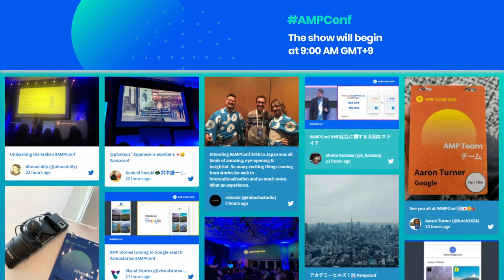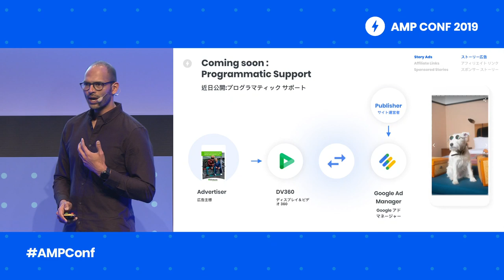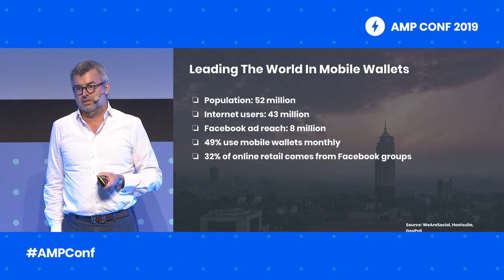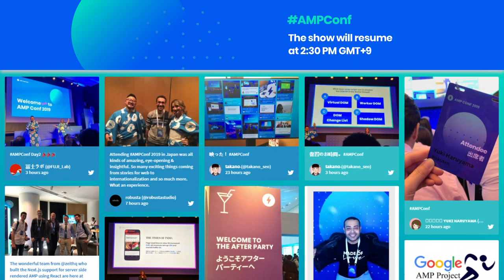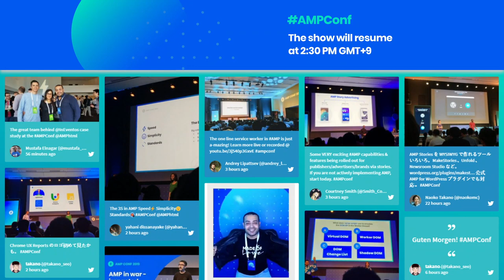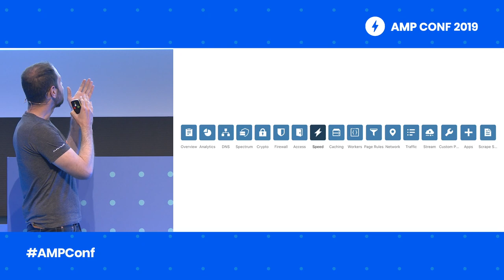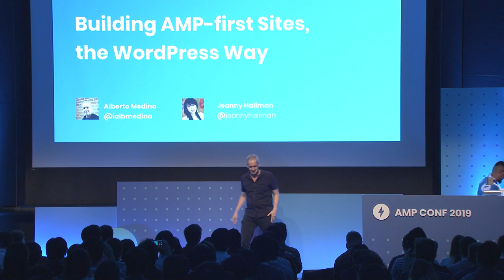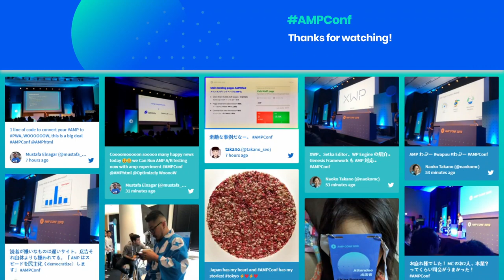AMP Conf 2019 - Day 2 Livestream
Welcome to Day 2 of AMPConf 2019, live from Tokyo, Japan!

The AMP team and community is bringing its yearly gathering to Tokyo for two days full of talks by developers for developers, all crafted to help you create a best-in-class user experience. Whether you're interested in rich animations, dynamic content, DevOps or monetization, we got you covered. Tune in and join us!

Take part in the discussion and get your questions answered by the AMP Team! using

event: AMP Conf 2019; re_ty: Livestream; product: AMP - General;